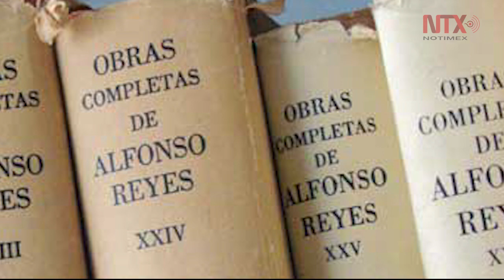Doodle rinde homenaje al escritor mexicano Alfonso Reyes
Alfonso Reyes nació en Monterrey el 17 de mayo de 1889, aunque su educación se desarrolló principalmente en la Ciudad de México, en donde estudió las obras de intelectuales y filósofos, antes de decidirse por leyes.